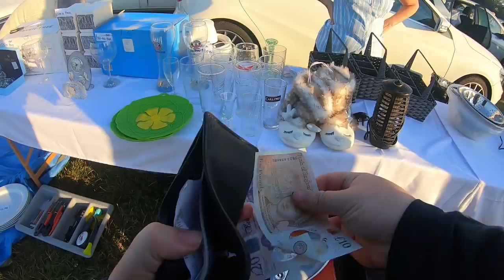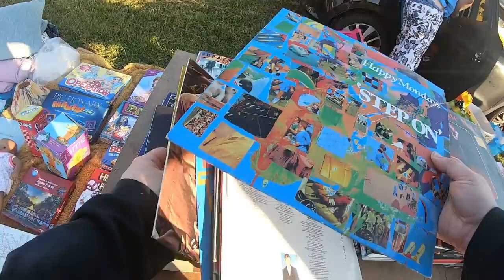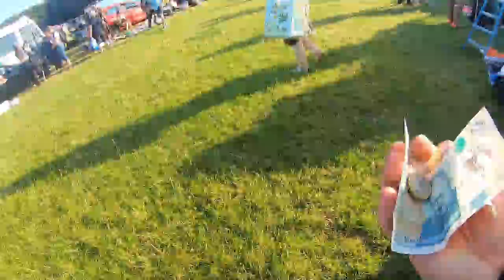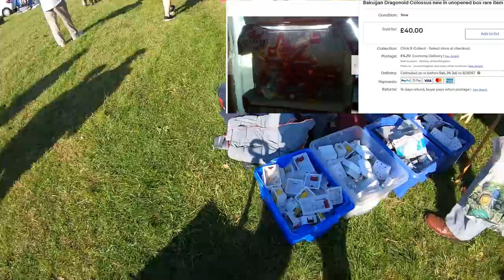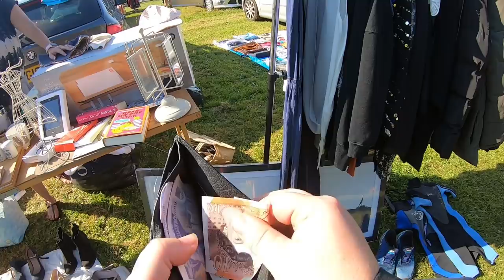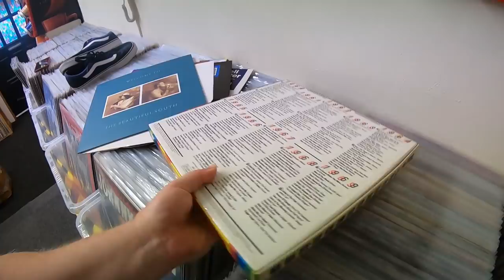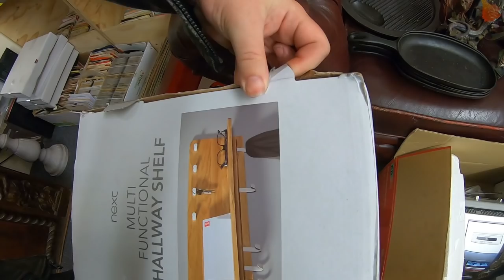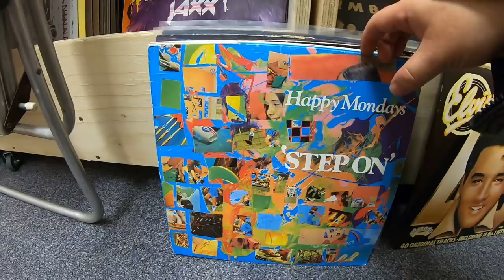Studley Car Boot Sale With Special Guest